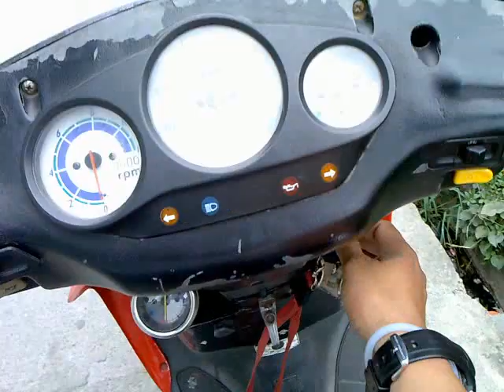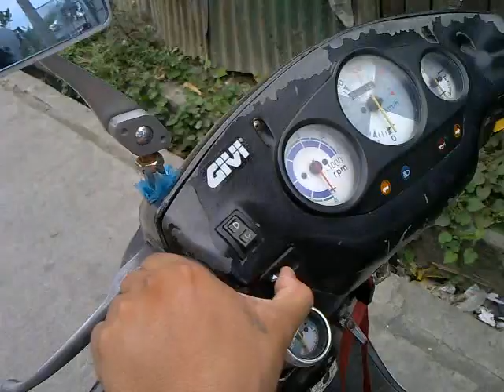jet march 11,2010.mp4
sym jet march 11 ,2010